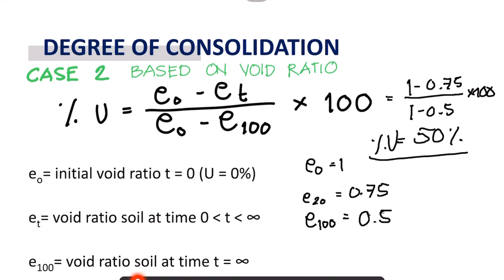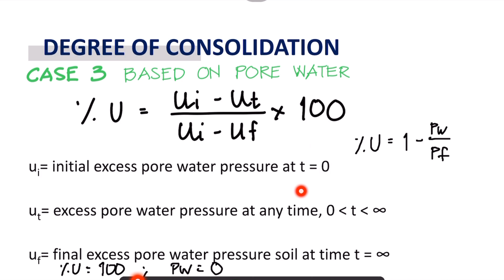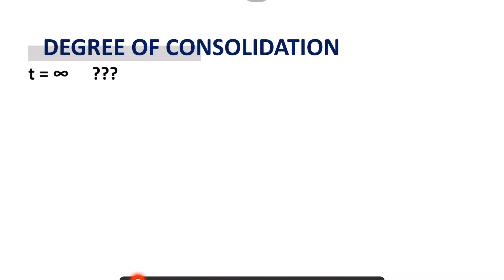Foundation Engineering - Compressibility of Soils Degree of Consolidation Part III